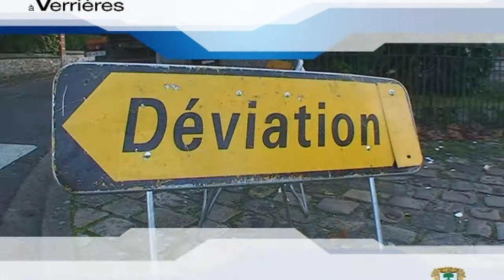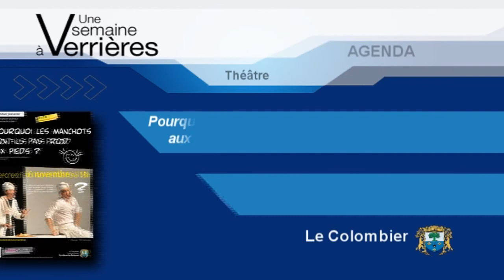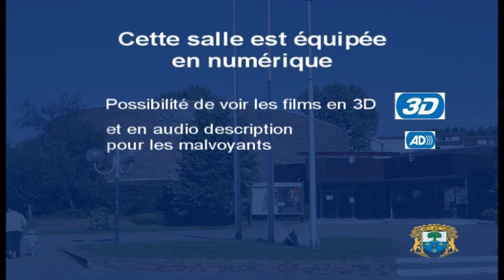e-Mag 44 VLB / 2013 : Une semaine à Verrières-le-Buisson